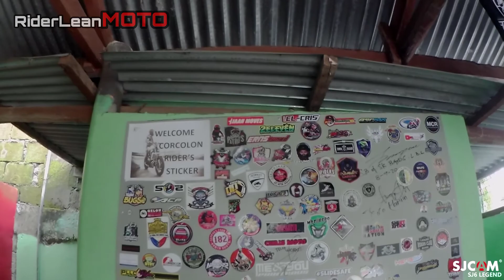FOOD TRIP RIDE